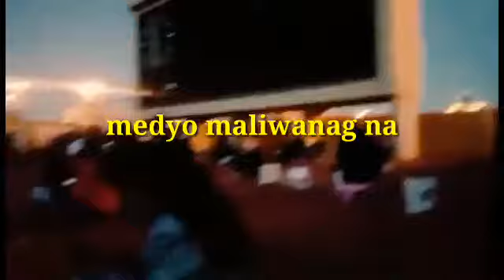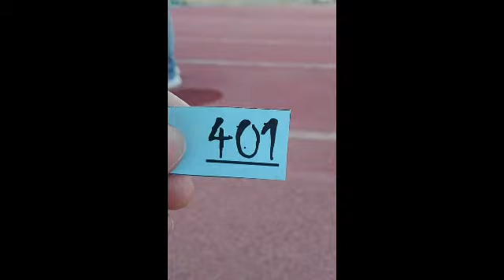MOBILE PASSPORT EXTENSION DAY|KUWAIT DISABLED SPORTS CLUB|HAWALLY